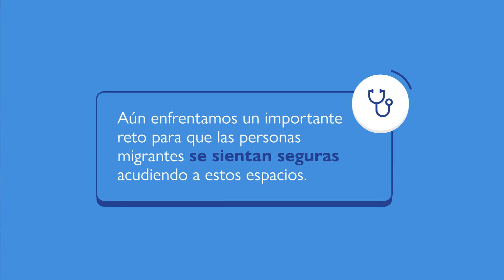Las personas migrantes frente a la COVID-19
¿Cómo ha impactado la COVID-19 a la población migrante en México y América Central?

Estos datos son hallazgos del sondeo "Efectos de la COVID-19 en la población migrante".